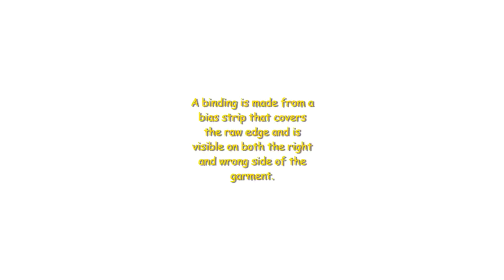SINGLE BIAS BINDING